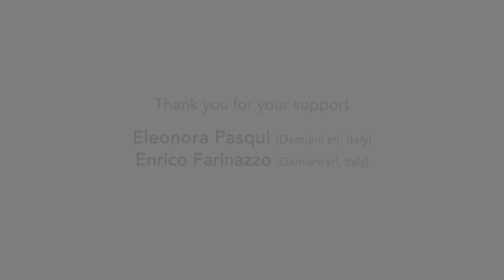Team Deakins speaks with the Indian Society of Cinematographers (ISC)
Roger and James Ellis Deakins have the pleasure of speaking with ISC (Indian Society of Cinematographers) and their members. It's a great conversation that covers cinematography and still photography, delving into the book BYWAYS, a collection of Roger's still photography. It's an interesting conversation that covers a lot of ground!